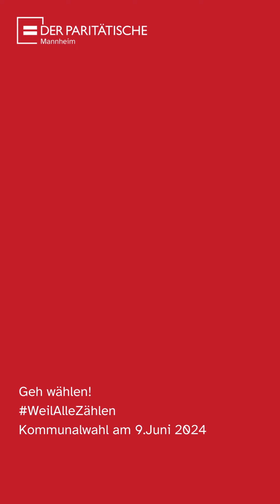Kommunalwahl Mannheim Geh Wählen! Claudius Kranz, CDU